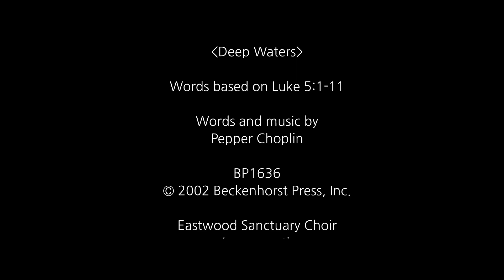Deep Waters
5/8/22, Mother's Day AM Worship
Eastwood Sanctuary Choir
w/congregation

Words and music by Pepper Choplin

ESV
1 On one occasion, while the crowd was pressing in on him to hear the word of God, he was standing by the lake of Gennesaret, 2 and he saw two boats by the lake, but the fishermen had gone out of them and were washing their nets. 3 Getting into one of the boats, which was Simon's, he asked him to put out a little from the land. And he sat down and taught the people from the boat. 4 And when he had finished speaking, he said to Simon, “Put out into the deep and let down your nets for a catch.” 5 And Simon answered, “Master, we toiled all night and took nothing! But at your word I will let down the nets.” 6 And when they had done this, they enclosed a large number of fish, and their nets were breaking. 7 They signaled to their partners in the other boat to come and help them. And they came and filled both the boats, so that they began to sink. 8 But when Simon Peter saw it, he fell down at Jesus' knees, saying, “Depart from me, for I am a sinful man, O Lord.” 9 For he and all who were with him were astonished at the catch of fish that they had taken, 10 and so also were James and John, sons of Zebedee, who were partners with Simon. And Jesus said to Simon, “Do not be afraid; from now on you will be catching men.” 11 And when they had brought their boats to land, they left everything and followed him.

개역성경 (빌립보서 4:4-7)
1. 무리가 몰려와서 하나님의 말씀을 들을새 예수는 게네사렛 호숫가에 서서
2. 호숫가에 배 두 척이 있는 것을 보시니 어부들은 배에서 나와서 그물을 씻는지라
3. 예수께서 한 배에 오르시니 그 배는 시몬의 배라 육지에서 조금 떼기를 청하시고 앉으사 배에서 무리를 가르치시더니
4. 말씀을 마치시고 시몬에게 이르시되 깊은 데로 가서 그물을 내려 고기를 잡으라
5. 시몬이 대답하여 이르되 선생님 우리들이 밤이 새도록 수고하였으되 잡은 것이 없지마는 말씀에 의지하여 내가 그물을 내리리이다 하고
6. 그렇게 하니 고기를 잡은 것이 심히 많아 그물이 찢어지는지라
7. 이에 다른 배에 있는 동무들에게 손짓하여 와서 도와 달라 하니 그들이 와서 두 배에 채우매 잠기게 되었더라
8. 시몬 베드로가 이를 보고 예수의 무릎 아래에 엎드려 이르되 주여 나를 떠나소서 나는 죄인이로소이다 하니
9. 이는 자기 및 자기와 함께 있는 모든 사람이 고기 잡힌 것으로 말미암아 놀라고
10. 세베대의 아들로서 시몬의 동업자인 야고보와 요한도 놀랐음이라 예수께서 시몬에게 이르시되 무서워하지 말라 이제 후로는 네가 사람을 취하리라 하시니
 11. 그들이 배들을 육지에 대고 모든 것을 버려 두고 예수를 따르니라